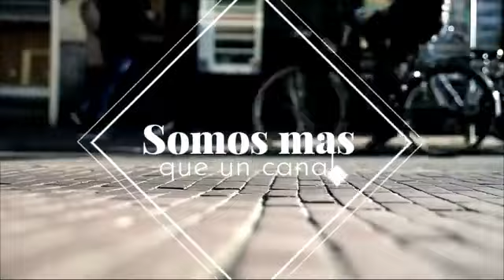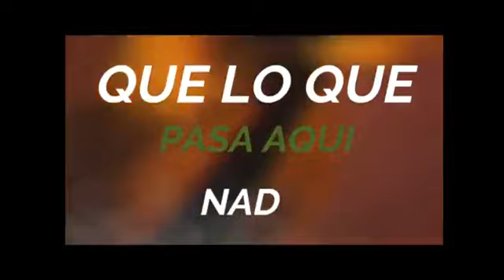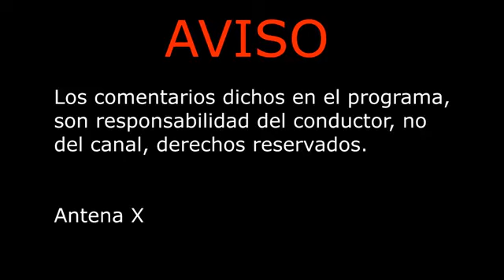Musica de mi barrio